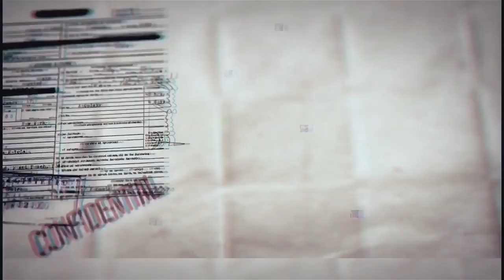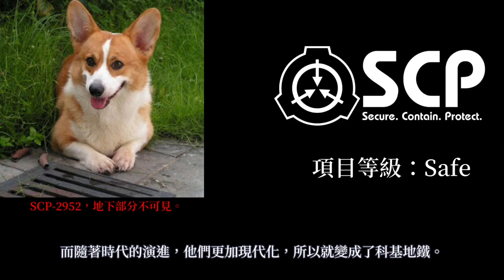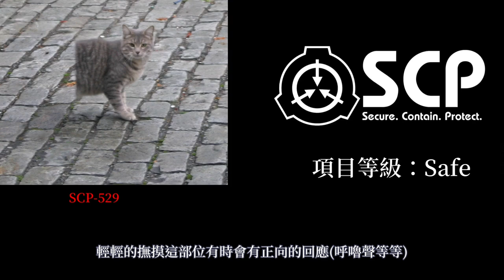SCP基金會中10個最可愛的SCP (4966、3375 、3338、2952、2300、2295、2014、529、131、999)